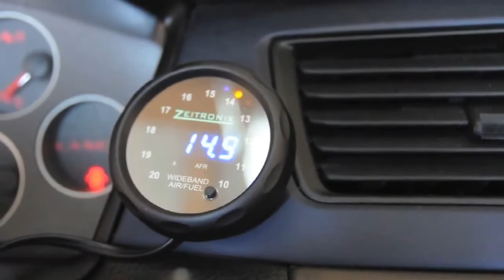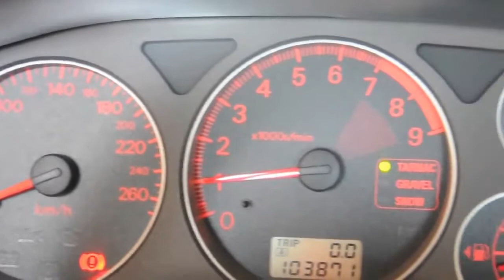Jean Christophe's Mellon Racing tuned EVO VIII C16 Teaser 2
FP Green on the stock shortblock and head running on c16 at 35psi remotely tuned in France